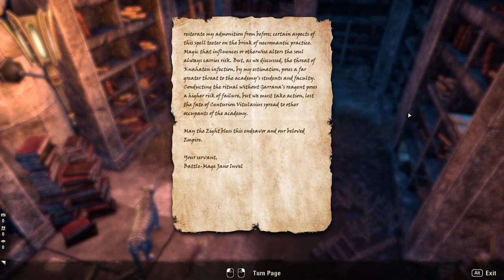Elder Scrolls Online: Dragonhold | Part 6: Forsaken Citadel | Season of the Dragon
Welcome to Part 6, Forsaken Citadel, of this The Elder Scrolls Online: Dragonhold walkthrough. This playthrough features gameplay from ESO Dragonhold and commentary by GameolioDan. Please support the series by clicking the Like button. Cheers!

ESO Dragonhold (DLC)

The Dragonhold DLC game pack brings the year-long Season of the Dragon storyline to its epic conclusion with a new zone, quests, rewards, challenges, and more.

Explore Southern Elsweyr

Decades ago, the once-proud region of Pellitine was devastated by a terrible plague and fire. Those that remain struggle to survive in a world reduced to ruin and beset by bandits, slavers, and worse. Only in the southern capital of Senchal does a small bastion of defenders hold firm against the chaos. However, a rage of Dragons invades from the north, and Southern Elsweyr once again stands on the precipice.

In the Dragonhold DLC, you can explore this new zone, uncover its history, and confront its many tormentors. Similar in size to previous DLC story zones, such as Clockwork City or Murkmire, you’ll discover tons of unique quests, bosses, delves and more, and journey through a scarred-but-vibrant world full of adventure.

Join Sai Sahan & Restore the Dragonguard

In the Dragonhold main story questline, you can join Sai Sahan as he reforges the ancient order of Dragon hunters known as the Dragonguard. Only if you work together to uncover the secrets of this long-lost organization do you have a chance at stopping an all-new Dragon from once again dominating Pellitine. During your adventures with Sai and his allies, you receive rewards, including new and unique collectibles. You also gradually unlock improvements and additions to the Dragonguard’s base of operations.

Conclude the Season of the Dragon

Should you complete both the Dragonhold DLC and Elsweyr Chapter main story, you unlock a series of bonus Season of the Dragon quests that conclude the epic year-long story once and for all. The great Dragon Kaalgrontiid was not destroyed during the events of Elsweyr, only delayed.

You need all of your might and the help of your most-powerful allies to put a stop to the Dragon’s plans before he can change the face of Tamriel forever.

As you venture into Southern Elsweyr, complete quests, and face the Dragon menace, you earn powerful new gear (including three new zone sets and three crafted sets), complete new achievements, and gather unique collectibles including new pets, furnishings, outfit styles, and more. Pellitine’s hidden riches await!